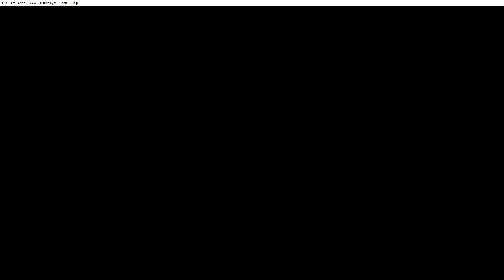CTGP-7 - Bob-Omb Cup (50cc)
Tracks:
0:00 - DS Wario Stadium
3:46 - Ermii Circuit
6:18 - GCN Baby Park
8:47 - GCN Bowser Castle